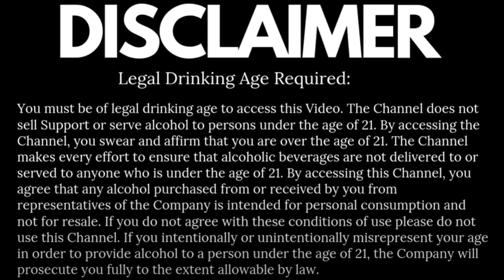Why is Gurkha Bourbon so despised?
I’m genuinely wondering as to why Gurkha Bourbon is so reviled. Only two have I tried, but I liked both of them. They weren’t the finest bourbon I’ve ever had, but they weren’t total crap either.

I’ve been reading a lot lately about how much Gurkha bourbon is hated. How come? I bought a few, and I don’t believe they’re all that horrible. They prefer to refer to themselves as the Rolls Royce of Bourbons, but they are also not a dog rocket.

It takes too many tries to get a good bourbon because there are so many different varieties, therefore it isn’t worth the time. I’ve tried both Gurkha bourbon & whiskey and have discovered one that’s genuinely good and one that’s just OK.

Other than the absurd marketing that claims they are the priciest bourbons in the world and that there is no competition since they are the greatest without a doubt, what else?

My excuse is that I’ve tasted a few things, not tried them. I drank them and thought the taste was OK, if not great. In my opinion, they are neither the best nor the worst. People should give it a try first before recommending it.

I once saw a post that pretty much-summarised everything. The Bose of whiskey is Gurkha. No highs or lows, Bose is required. Must be Gurkha; it tastes like a large jewel.